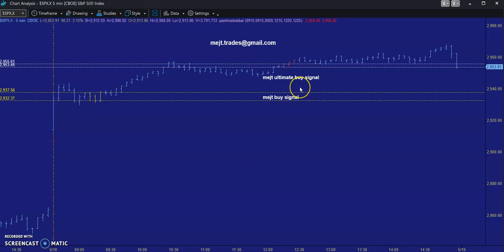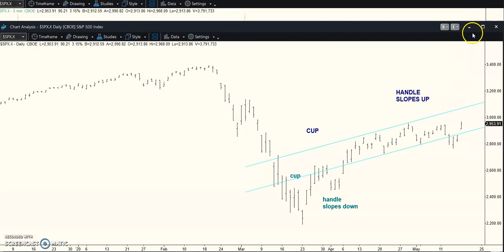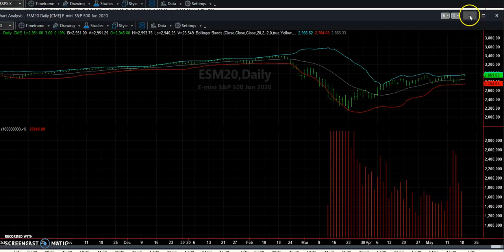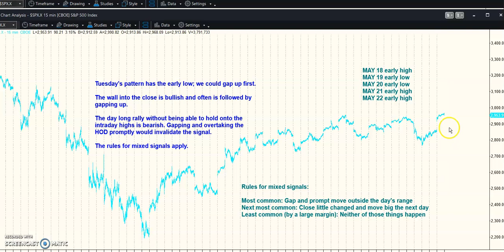MEJT stock market forecast 18 MAY 2020